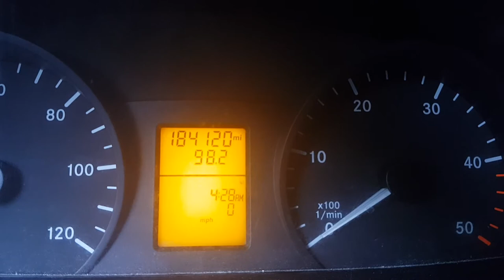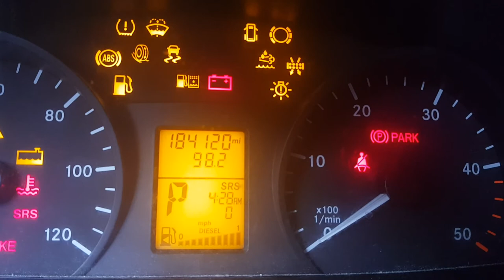Reset of the engine's starts limmitation